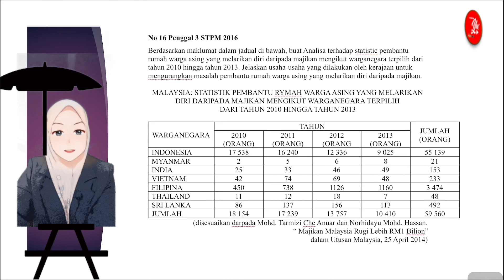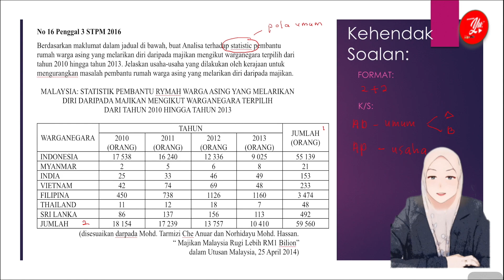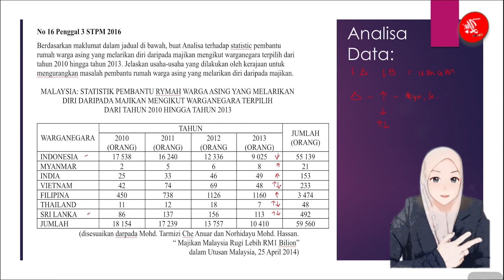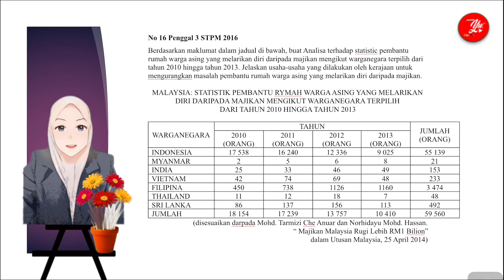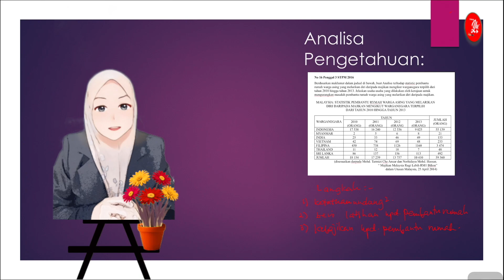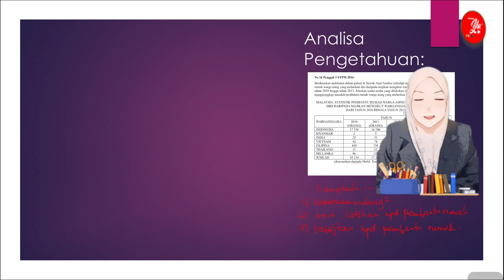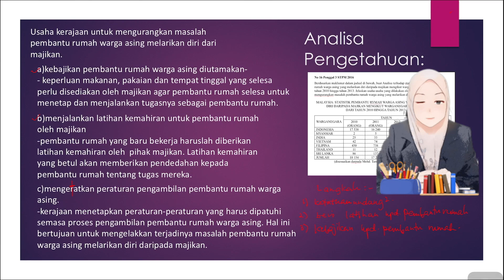#16 PENGAJIAN AM: ALIH BENTUK KOMUNIKASI SEMESTER 3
TAJUK: POLA UMUM ( KEYWORD: STATISTIK)
video ini berkenaan pembelajaran pengajian am mengikut bahagian dan tema yang terkandung di dalam setiap semester 3.

Mohon kongsikan dengan rakan guru dan pelajar agar ilmu ini dapat disebarkan dan dapat beri manfaat kepada semua.